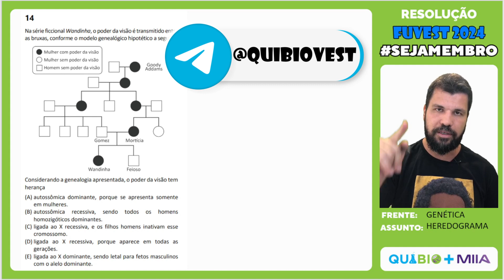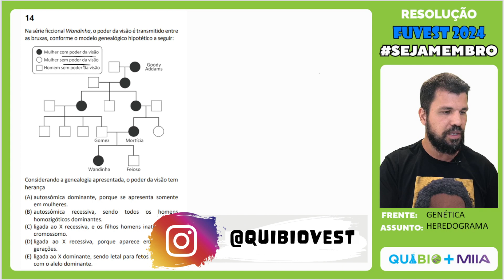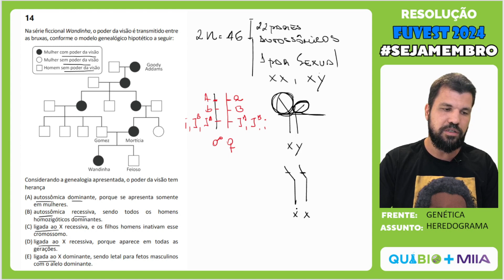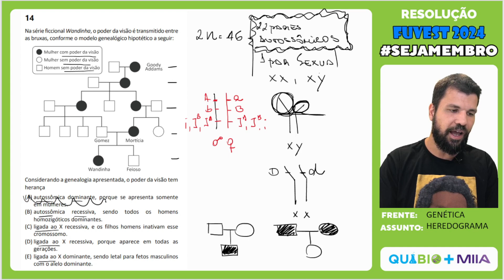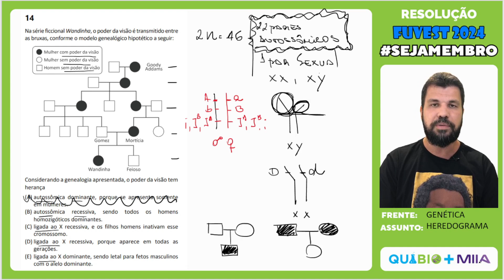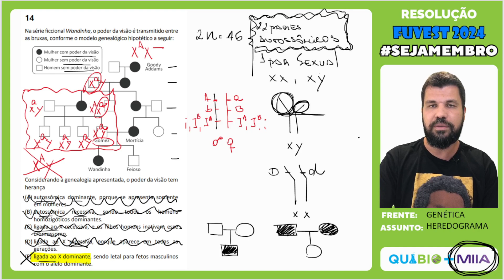FUVEST 2024 - Questão 14 - Na série ficcional Wandinha o poder da visão é transmitido entreas bruxas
Na série ficcional Wandinha o poder da visão é transmitido entre as bruxas, conforme o modelo genealógico hipotético a seguir:
Considerando a genealogia apresentada, o poder da visão tem
herança
(A) autossômica dominante, porque se apresenta somente
em mulheres.
(B) autossômica recessiva, sendo todos os homens
homozigóticos dominantes.
(C) ligada ao X recessiva, e os filhos homens inativam esse
cromossomo.
(D) ligada ao X recessiva, porque aparece em todas as
gerações.
(E) ligada ao X dominante, sendo letal para fetos masculinos
com o alelo dominante.